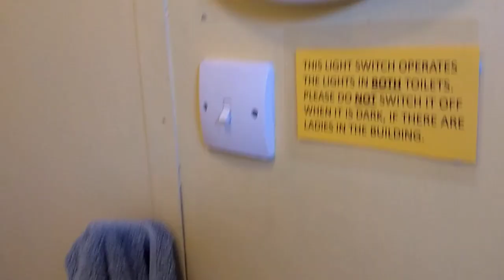1970s LL Shires Lynx & Royal Doulton Ashdown pan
*Pan dates from early 1980s. R&S day 2.